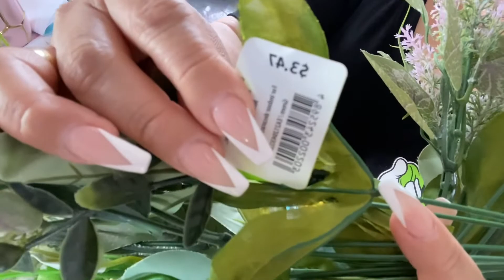Coronas decorativas de limones 🍋 para puertas primavera verano 2022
Ideas de cómo hacer Coronas de limones 🍋 con flores para decorar puertas o ventanas son fácil de hacer y lo mejor es que te ahorras mucho dinero , estas coronas aran que tu casa Lusca hermosa y al mismo tiempo fresca ya que el limón es una fruta fresca , te invito a recrear estás hermosas ideas , espero que te guste este vídeo y si fue así regálame un like y déjame un comentario.